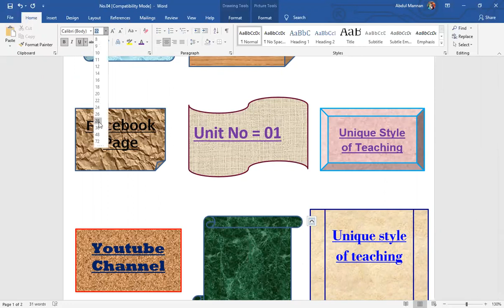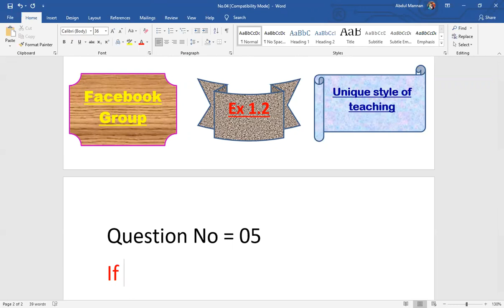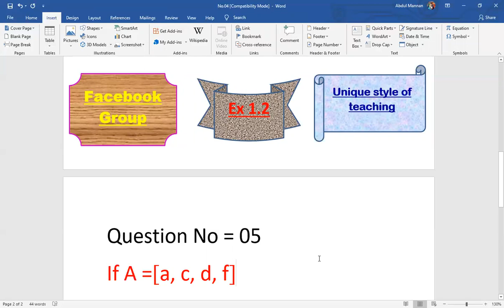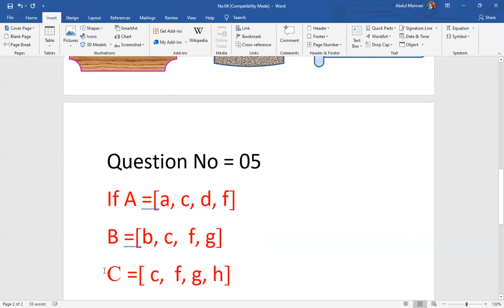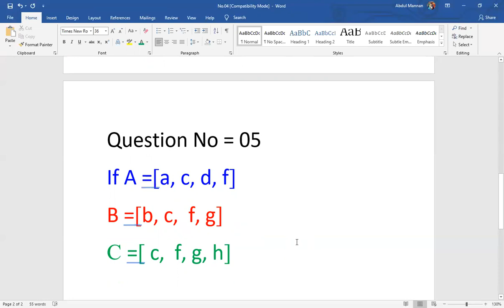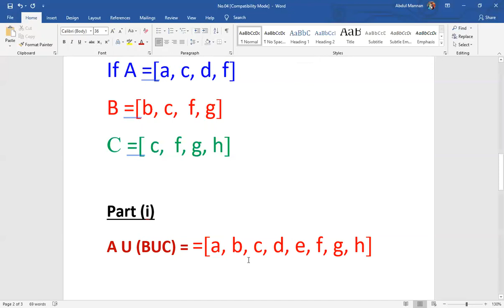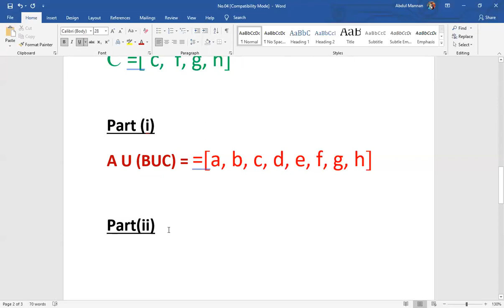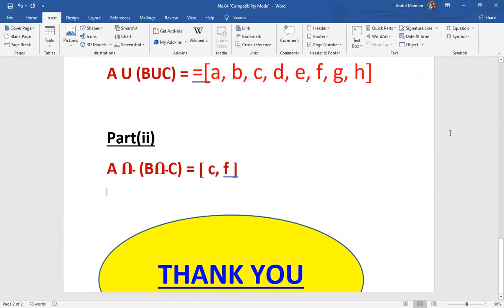Sets | 7th class Maths | Unit1 | Exercise No 1.1 | Q-5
In this online lecture, Muhammad Aslam  explains 7th Mathematics Chapter 1Sets in Urdu.